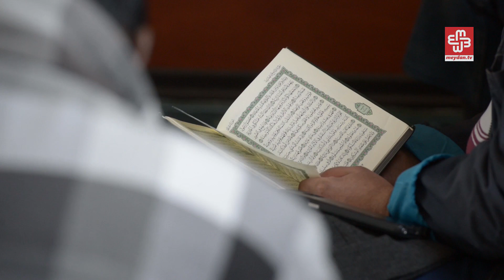Sülh hekayəsi: Gürcüstanda birgə yaşayan etniklər - Təhməz Həsənov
41 yaşlı Füzuli İsfahanlı burada yaşayan etnik azərbaycanlıdır. Onun babası İbrahim İsfahanlı aktyor, Gürcüstan SSRİ-nin xalq artisti olub və Mirzə Fətəli Axundov adına Dövlət Dram Teatrında işləyib. Azərbaycanın Şəki şəhərində doğulan Axundov erməni Xaçatur Abovian kimi yazıçılarla dostluq etməklə Tbilisinin çoxmədəniyyətli təbiətindən ilham alıb. Axundov da Tbilisidə dəfn olunub.

“Tbilisi elə burdan başlayıb”,- Cümə məscidinin çölündə dayanan İsfahanlı deyir.